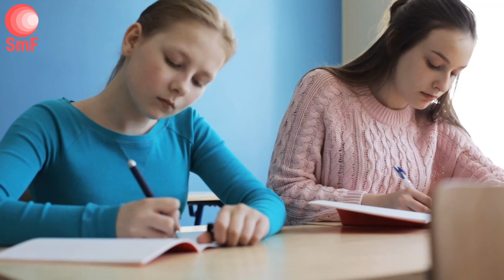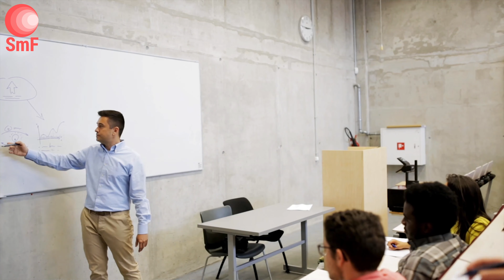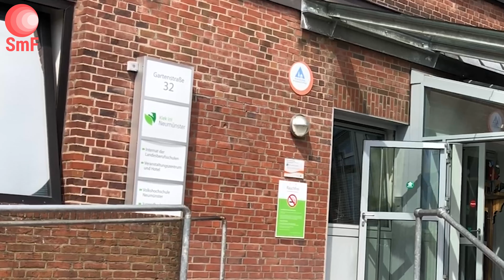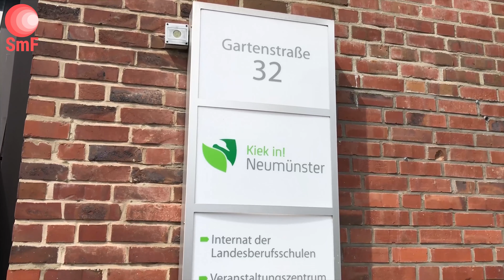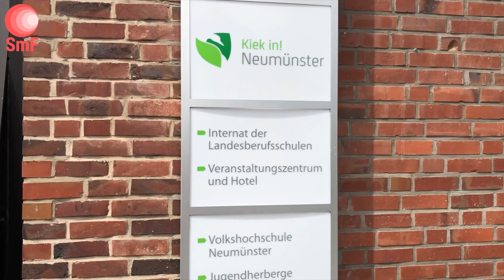Diploma de Absolvire a Şcolii Generale are multe avantaje.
Oricine are o diplomă școlară în Germania, are șanse mai bune pe piața muncii și își poate continua educația. În multe orașe și municipii, instituțiile de învățământ, inclusiv colegiile comunitare, oferă cursuri de pregătire pentru absolvirea primei educații generale, fosta diplomă de absolvire a școlii generale. Oricine sub vârsta de 18 ani este supus educației obligatorii. Dar calificările școlare pot fi, de asemenea, obținute și după vârsta școlarizării obligatorii. În acest scop, partenerii de discuție sunt centrele regionale de educație.
În Germania, frecventarea obligatorie a unei școli este de cel puțin nouă ani, de la vârsta de cinci sau șase ani, în funcție de landul federal. Această școlarizare obligatorie servește misiunii educaționale a statului de a forma "elevii ca viitori cetățeni". În acest scop, școlile sunt mult mai potrivite decât, să zicem, o educație la domiciliu, deoarece „nu numai că au loc contacte cu societatea și punctele de vedere diferite pe care le oferă, ci acestea devin parte a experienței de zi cu zi, în asociere cu o frecventare regulată a unei școli“. Cu toate acestea, există întotdeauna posibilitatea de recuperare a anilor de școlarizare pierduți, prin ofertele existente de continuare a educației.
Examenele de absolvire sunt gratuite. Cu toate acestea, pentru cursurile de pregătire există taxe care variază în funcție de land și curs. Cursurile de pregătire durează aproximativ un an școlar, deoarece trebuie să fie predat tot conținutul recomandat. Noii imigranți se bucură, de obicei, de avantajul că pot primi lecții suplimentare de limbă. Asta deoarece, pentru a obține diploma primei educații generale, este necesar un nivel bun de limbă germană.
Cei care au absolvit, au oportunități bune de a-și găsi un loc de muncă sau de ucenicie. Un alt avantaj: cine și-a încheiat educația sau ucenicia cu minim nota 3 sau calificativul Satisfăcător, are automat în buzunar o diplomă de absolvire a gimnaziului și astfel, mai multe oportunități, de exemplu, pentru a obține o diplomă de Bacalaureat în Germania. Acest lucru oferă noi oportunități: de exemplu, puteți începe să studiați la o universitate. Universitățile de aici informează regulat despre ofertele corespunzătoare.
Informații privind diploma de absolvire a primei educații generale sunt disponibile la ofițerii de integrare a orașelor și comunelor, din centrele regionale de educație și din școlile populare. Acestea sunt instituții de educație ulterioară recunoscute de stat, a căror misiune include și promovarea educației.